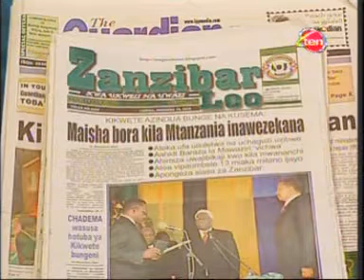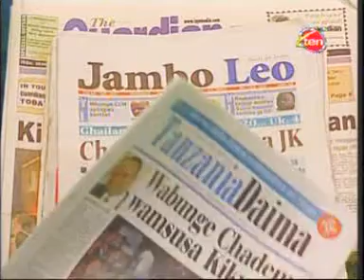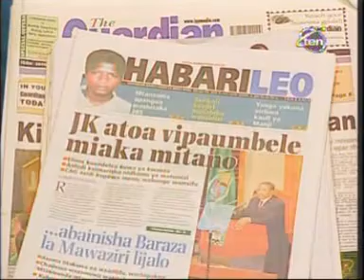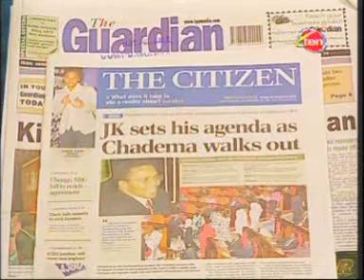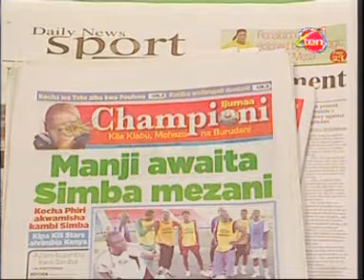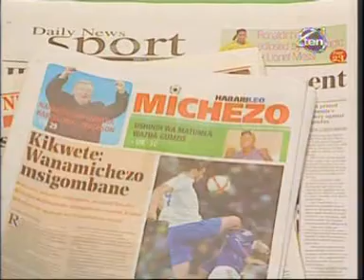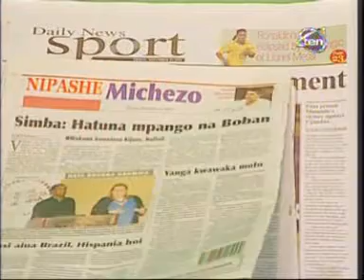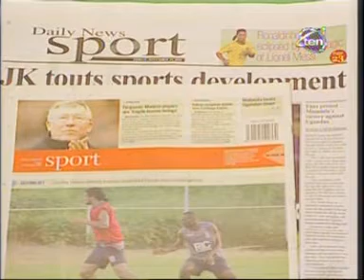Magazeti via Channel Ten.